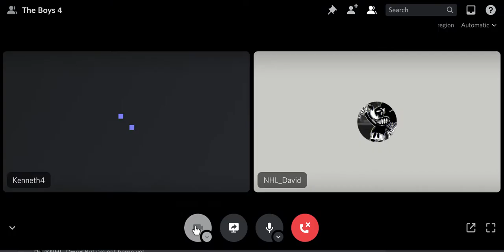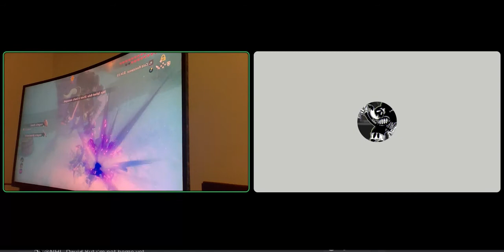Playing zelda but then didn't die :/